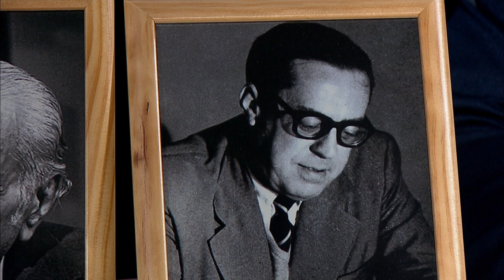"Auseinandersetzung mit Spaltung fördert Demokratie" Politikwissensch. Karlfriedrich Herb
Der Politikwissenschaftler Karlfriedrich Herb spricht mit Martin Lang darüber, wie die gesellschaftliche Auseinandersetzung mit dem Thema Spaltung die Demokratie fördert.

Jenseits der Tagespolitik bieten die „RHI-Kontexte“ Raum, vertieft in das Gespräch mit Expert:innen zu gehen, die ihr Wissen teilen möchten und Standpunkte einnehmen.

Zu Gast: Karlfriedrich Herb, er habilitierte an der Ludwigs-Maximilians-Universität München war einer der Gründer des Bayerischen Zentrums für Politische Theorie ist emeritierter Professor für Politische Philosophie und Ideengeschichte an der Universität Regensburg hatte einige Gastprofessuren in Brasilien inne und ist einer unserer RHI-Experten

🎧 Im dazugehörenden Podcast spricht Tina Maier-Schneider mit mit Karlfriedrich Herb über seine diversen Auslandsaufenthalte, wie er seinen Morgen beginnt und was er als emeritierender Professor rückblickend über seine Arbeit mit den Studierenden denkt. oder Spotify

Kapitel:
0:00 Ist unsere Gesellschaft mehr gespalten als zuvor?
6:22 Spaltung in der brasilianischen Gesellschaft – Brasilien ist ein ungerechtes und kein armes Land
11:54 Ursprung der Ungleichheit in Brasilien und Gilberto Freyres gemischte Gesellschaft
19:00 Brasiliens dreigeteiltes Denken zwischen Ja/Nein/Vielleicht oder Schwarz, Weiß, Moreno
21:40 Das Triple der Spaltungen – Race, Class, Gender
24:20 Nur eine Einheit kann gespalten werden – positiven Seiten der Vielheit
25:58 Sérgio Buarque de Holanda – Cordialidade, Einfluss der intimen Beziehungen
34:00 Frankreichs Prägung durch den Genfer Jean-Jacques Rousseau
39:44 So betrachtet Rousseau die Begriffe Republik und Freiheit
45:25 Der Gesellschaftsvertrag – Freiheit & Leben
49:10 Von Paris aus in die Welt
52:15 Alexis de Tocqueville – der adlige Demokratieversteher
57:00 Gleichheit der Bedingungen?
01:01:15 Was macht laut Tocqueville moderne Gesellschaften aus und wo führen sie hin?
01:05:25 Hannah Arendt – würde sie Coronademos gutheißen?
01:09:41 Hannah Arendts Hauptbotschaften
01:13:01 Recap & Gedankenexperiment: Geld & Zeit für Wunschforschung
01:14:56 Schluss und Abspann

Über uns:
Aus multidisziplinären Perspektiven setzt sich das Roman Herzog Institut mit Werten, Führungsfragen und Zukunftsaussichten auseinander. Dabei fühlen wir uns in erster Linie den reformerischen Anliegen unseres Namensgebers Roman Herzog verpflichtet. Jenseits aller tagespolitischen Aktualität wollen wir langfristige Perspektiven für Wirtschaft und Gesellschaft entwickeln. Dafür arbeiten wir auf wissenschaftlicher Basis, bringen unterschiedlichste Akteure zusammen, fördern den interdisziplinären Ergebnisaustausch und den gesellschaftlichen Dialog. Unsere Arbeitsergebnisse stellen wir der Öffentlichkeit durch Videos, Publikationen und Veranstaltungen zur Verfügung.